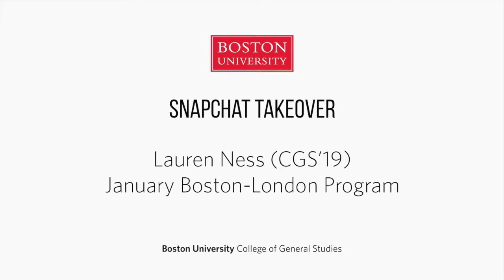CGSLondon: Palace of Westminster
In this TerrierTakeover from Lauren Ness (CGS'19), the CGS January Boston-London Program takes a tour of the Palace of Westminster, the meeting place of Parliament.